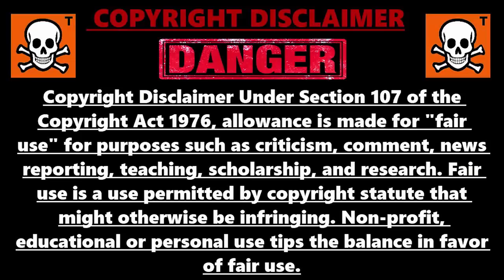GLITCH! TOUS LES SPÉCIALISTE EN ILLIMITÉE EN SOLO! SUR TOUTE LES MAPS! XP-PLASMA INFINI! COD BO4!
▬▬▬▬▬▬▬ • BIENVENUE 😍 • ▬▬▬▬▬▬▬
⚠️IMPORTANT!!!

"SOISCOOLMEC"
"STRIKESOISCOOL"

👥Facebook "soiscool mec"
👻Snapchat "soiscoolmec"
▬▬▬▬▬▬▬ • VIDÉOS ▶ • ▬▬▬▬▬▬▬
👉Vidéo CoD BO3 Zombie:

👉Vidéo CoD IW Zombie:
▬▬▬▬▬▬▬ • TOP DON 💰 • ▬▬▬▬▬▬▬
187 COD CreV al-pha-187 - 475€
Loic Hemon - 462€
Joohny34 - 379€
Dropdead_boy - 288€
Donovan - 205€
AmneesiaaKush - 164€
BlackFires - 159.5€
Audrey Marley - 159€
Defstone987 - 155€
Tibo's - 100€
Stéphane - 80€
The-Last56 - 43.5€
Ambre Bourdarie - 41€
Allan - 40€
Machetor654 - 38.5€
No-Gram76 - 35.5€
Olivier - 30€
LeGameurDu59 - 25€
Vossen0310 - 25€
dg_smads - 23€
Zartekgamer - 21.5€
SkYzZo - 20€
Akim - 20€
ray-p-8 - 20€
RimkusRsl - 20€
BahamutChaos1 - 17€
D4FT-P3DR4U - 15.5€
K07C - 15€
crowszero72 - 13€
Fabonobo - 12€
xDi4boLiKzZ - 11€
kvvd-Xday_zX - 11€
NexTaz - 10€
Dryz Glitcher - 10€
Cédric - 10€
Xx_rohn25_xX - 10€
WhiteShade59 - 10€
Alexandre - 6€
LpkAyaa - 6€
BryanBancilhon - 5€
Delta-Glitching - 5€
Azox-nono - 5€
Creeper2000 - 4€
Luaz - 4€
▬▬▬▬▬▬▬ • MUSIQUE OUTRO 🎵 • ▬▬▬▬▬▬▬